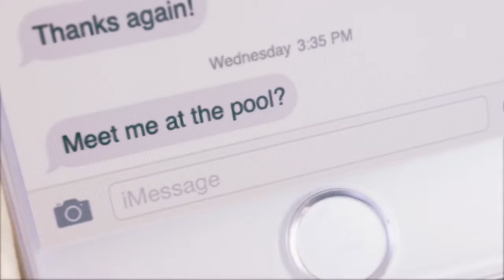AG Misfit Shine 2